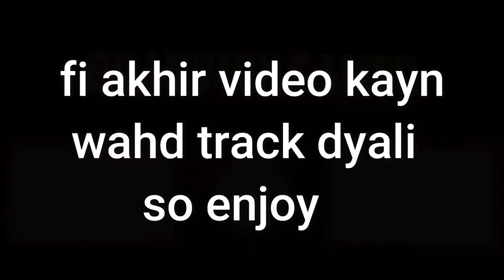و حركي داك طرف فضيحة 2023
harki dak tarf

 / ibrahim.lamrani.7

 / ibrahim.lamrani